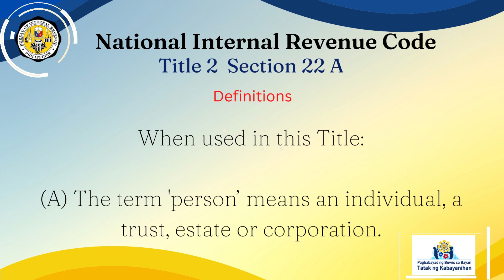NIRC Title 2 Section 22 A